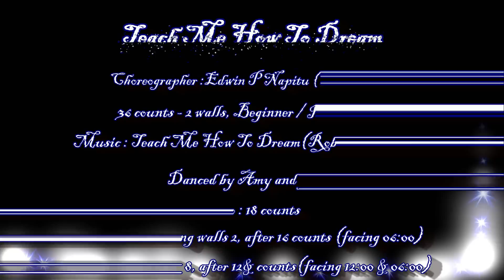Teach Me How To Dream - Line Dance (by Edwin P Napitu)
Choreographer : Edwin P Napitu ( Netherland )
36 counts - 2 walls, Beginner / Intermediate level line dance
Danced by Amy and friend
Restarts : During wall 2, After 16 counts ( facing 06 : 00 )
            During wall 4 & 8, After 12& counts ( facing 12:00 & 06 : 00 )